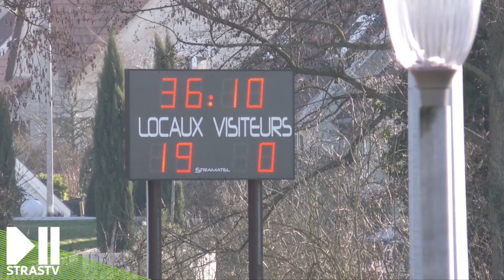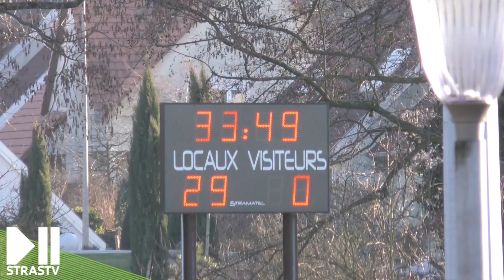FC Haguenau 29-0 Besançon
Le FC Haguenau n'en finit pas de briller avec cette 5ème victoire de suite ! RDV dans 2 semaines, pour affronter Lons-le-Saunier, 2ème au classement